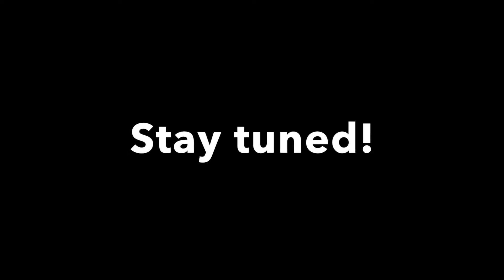Live Bait Blue On A Float...Quick Clip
Basically a Flathead fail..you never know until you throw